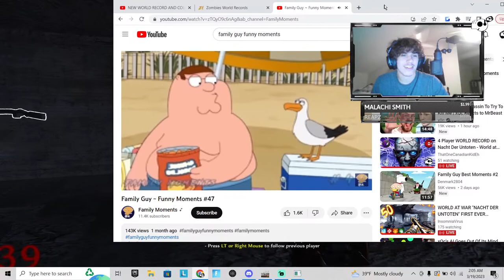World At War Zombies 4 Player WORLD RECORD! Round 40 Nacht Der Untoten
4 PLAYER WAW NACHT PART 2 WITH: @InsomniaVirus  @ThatOneCanadianKidEh  @kamthescholar

Donating will show a popup on stream letting everyone know that you donated, as well as get you on the donation leaderboard below.

🐐 TOP 20 (G.O.A.T.S) 🐐
     \-THE BIG THREE-/
1# 👑 Carlos Armello - 350.00$
2# 🚬 DatFineKush - 236.00$
3# 😴 MrCasual - 204.20$

4# EatMoreChicken - 150.00$
5# ReapZ - 100.00$
6# TravisRaedel - 111.11$
7# ItzzShadyy - 105.00$
8# KimJongUn - 100.00$
9# Anime Lover - 90.00$
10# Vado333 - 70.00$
11# Prime Jaders - 50.00$
12# Z - 49.71S
13# Snowy Sombrero - 49.00$
14# Donte Clay - 41.00$
15# Jonathan Montoya - 35.00$
16# Silent_Peach - 30.20$
17# GeorgeBushJR - 25.00$
18# xALLtheABOVExX - 20.00$
19# LeoxnobleLN - 20.00$
20# XPetabreadX - 20.00$